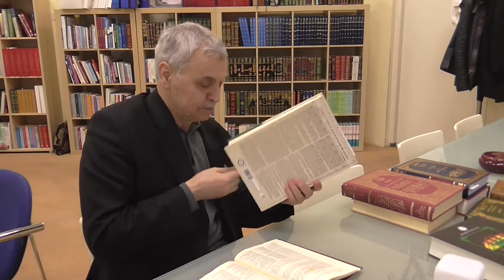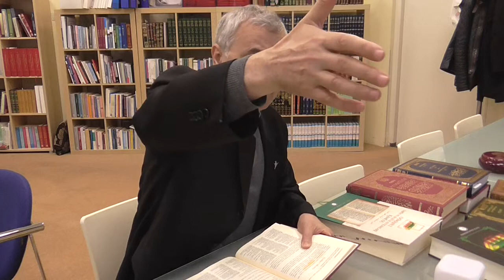Prof. Dr. Ahmet Akgündüz - Muhakemat - 43. Ders